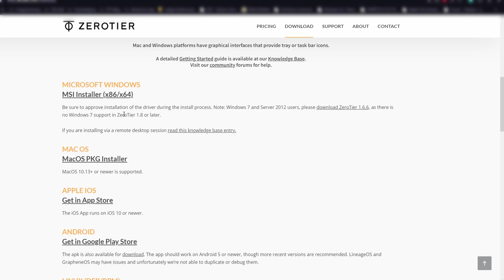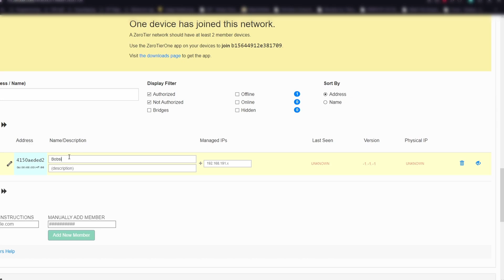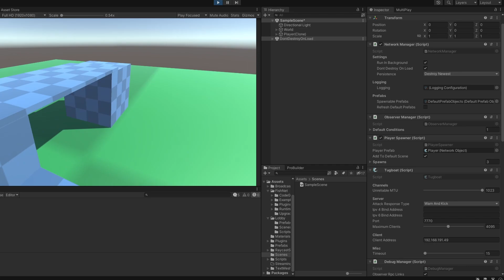How to play with friends over the network - Unity FishNet Tutorial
This is an addition to the short series where I explain you how to setup a FishNet multiplayer project in Unity. In this video we are taking a closer look at how you and your friends can connect and play or test your game with each other.

If you have any questions, leave them in the comments and i'll try my best to help you.

0:00 Introduction
0:39 ZeroTier setup
1:31 FishNet Tugboat setup
2:09 Testing
2:13 Outro